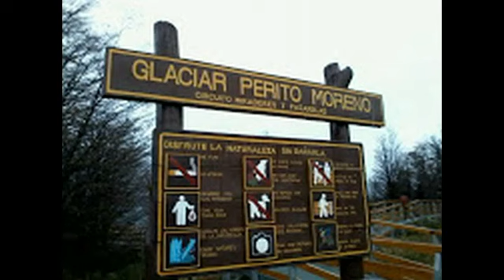Παταγονία ..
"Να γυρίζεις τη γης, να βλέπεις – να βλέπεις και να μη χορταίνεις - και να τα βλέπεις όλα σα για πρώτη φορά,